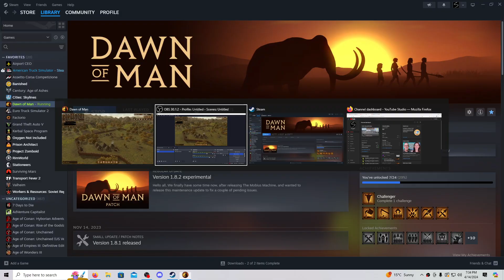Dawn Of Man : Part 8 / Raiders infiltrated the base unseen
Rule the lands